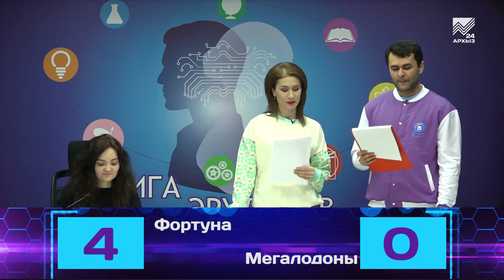Лига эрудитов. СОШ №1 ст.Зеленчукская vs Гимназия №9 г.Черкесск (21.04.2019)